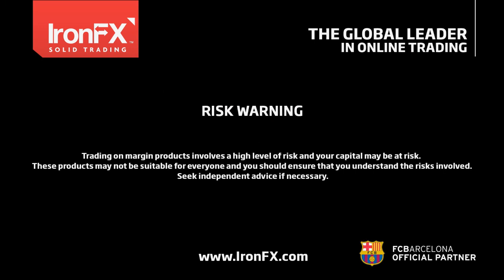IronFX Daily Commentary by Charalambos Pissouros | 19/04/2017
UK Prime Minister calls for snap election
• Yesterday, UK PM May called an early election for June 8th .
• The move aims at strengthening her hand going into the UK-EU divorce negotiations.
• In order to hold an election, she must gather support of 2/3 in the parliament (Vote scheduled today)
• The Labour party said that it will support a new election, so it is very likely to pass through.
• The pound fell ahead of the announcement, on rumors that May will call for snap election.
• At the confirmation, the currency rebounded, recovered early losses and continued to surge until it hit resistance near 1.2900 against its US counterpart. “Sell the rumor, buy the fact”.
• GBP likely to remain sensitive to headlines and polls regarding the election in the short run.
• However, we still expect the broader path to be determined by the UK-EU negotiating landscape.

Today:
• Eurozone: Final CPI for March (09:00 GMT). Expectations are for the final figures to confirm the preliminary estimates. Not a major market mover.
• Speakers: ECB Board members Peter Praet (14:00 GMT) and Benoit Coeure (N/A). Following the report that the market over-interpreted the March ECB signals, it will be interesting to hear from them, especially ahead of next week’s ECB meeting. Boston Fed President Eric Rosengern (16:30 GMT) also speaks.